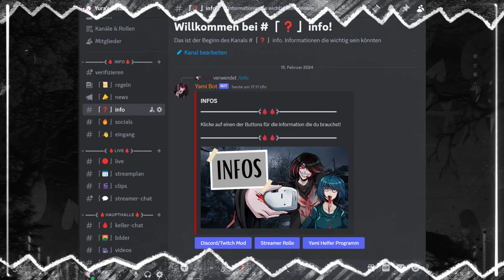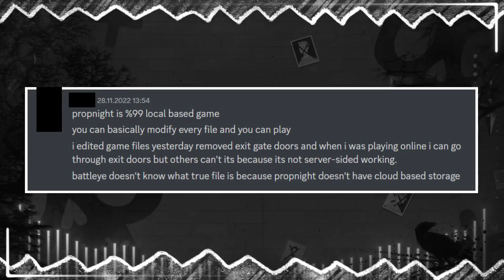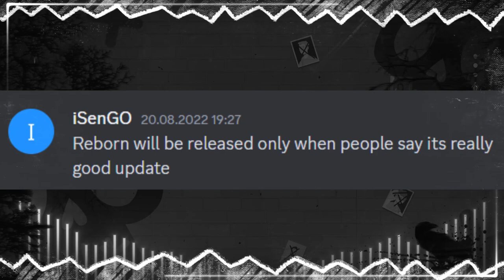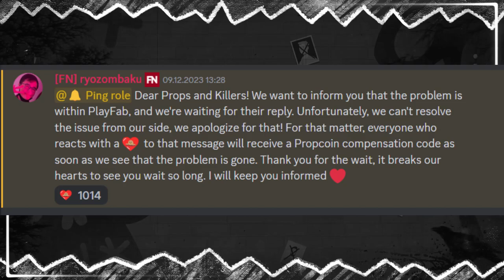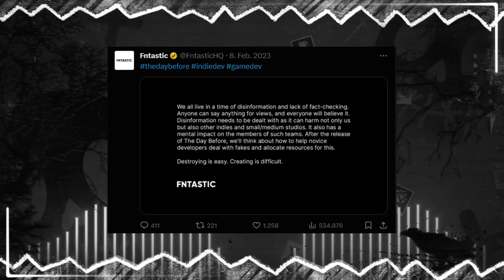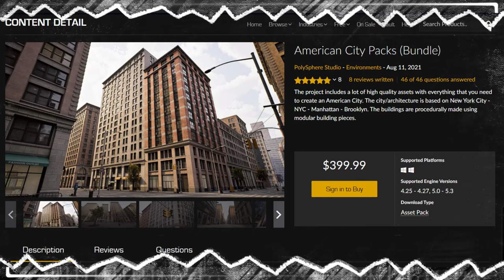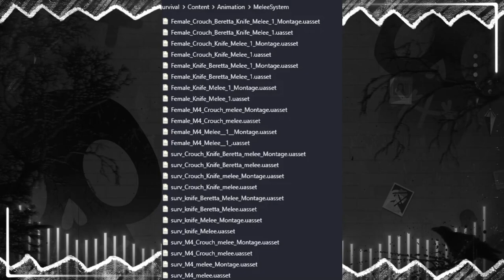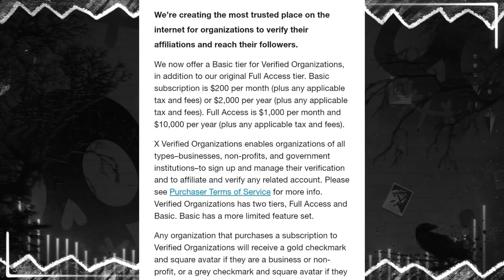Wie FNTASTIC™ sich selber ZERSTÖRT Hat | Die Komplette Geschichte von Fntastic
🔪🩸 Aufklappen 🩸🔪

🔪🩸 Ich Hoffe dir hat das video gefallen! zeig es mit einen Like und Kommentar🩸🔪